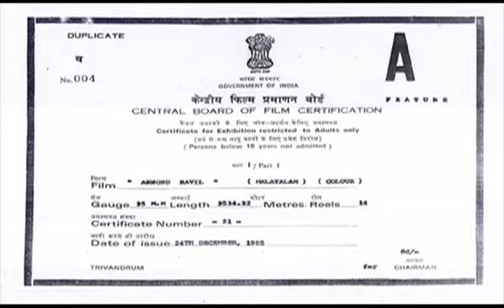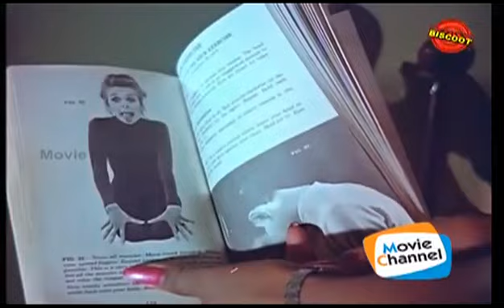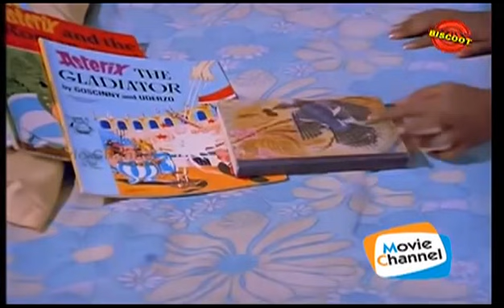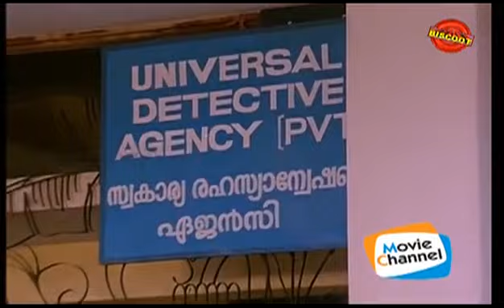Annoru Ravil 1986: Full Length Malayalam Movie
Watch Full Length Malayalam Movie Annoru Ravil release in year 1986 online free. Starring: Sukumaran, Ratheesh and Chitra